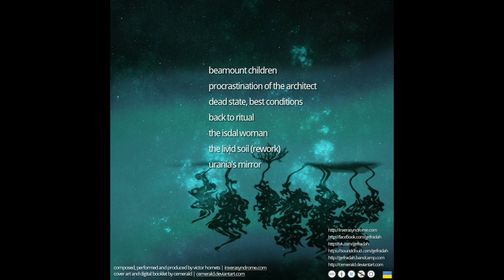Gefradah - Procrastination of The Architect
From EP Dead State, Best Conditions.